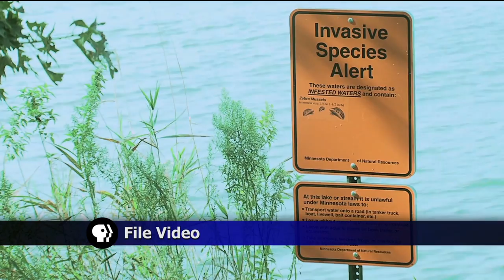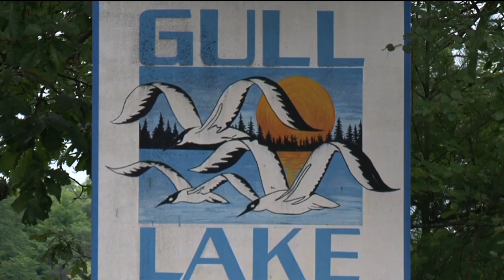No New Aquatic Invasive Species Identified In Crow Wing County So Far This Year